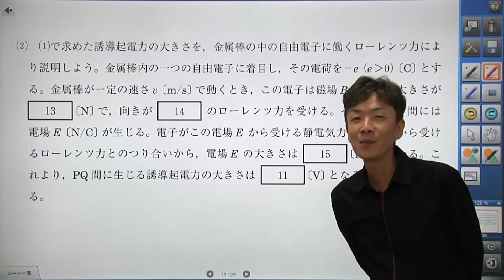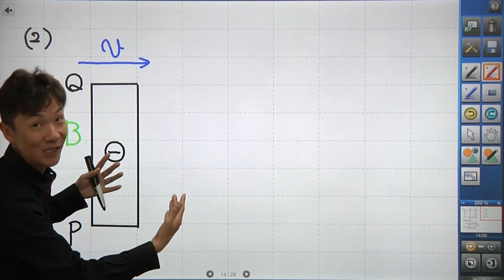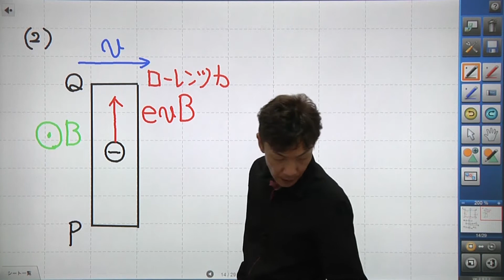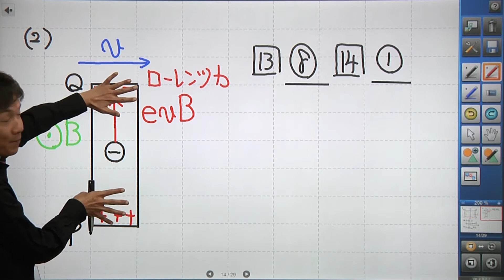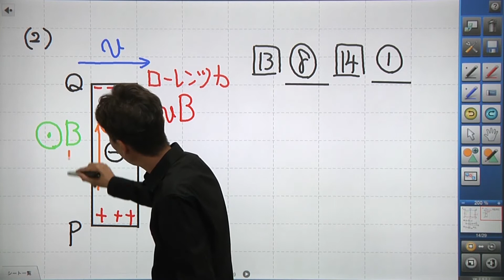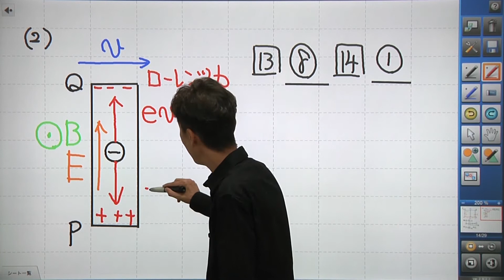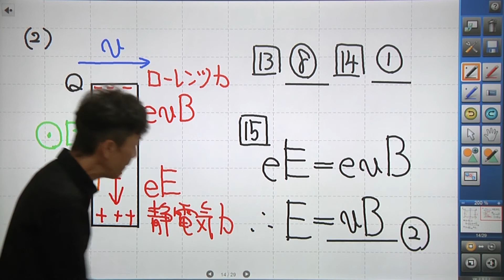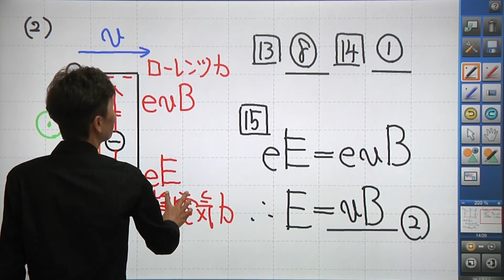「近大必勝塾」物理#4 【Ⅱ】‐(2) ローレンツ力と電場に関する基礎的な問題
近畿大学の入試合格対策講座をインターネットで公開！
近大の入試問題を熟知した予備校講師が、皆さんのためだけに全9科目のポイントを伝授します。
　●受講無料！何度でも復習できる！
　●すべて「近大必勝塾」オリジナルの内容！
　●インターネットなので24時間受講可能！
　●もちろんスマホでも視聴できる！
　●全10科目（英語・国語・数学・地理・日本史・世界史・政治経済・物理・生物・化学）完全サポート！
　　＊医学部を除く